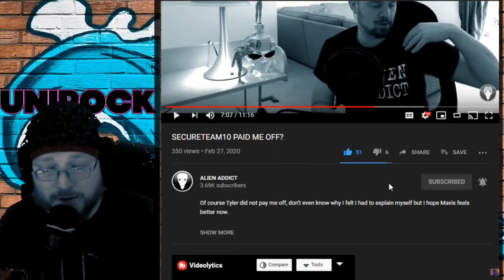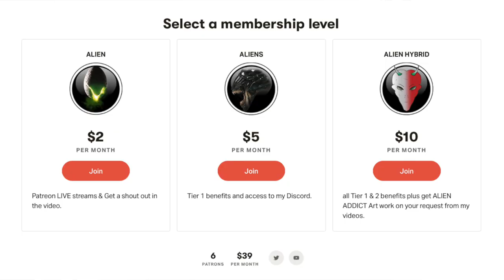New ALIEN ADDICT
Guys anyone who supports the channel and becomes a Patreon, it will help more than you know and some day it will free me from the day Job focusing only on ALIEN ADDICT.